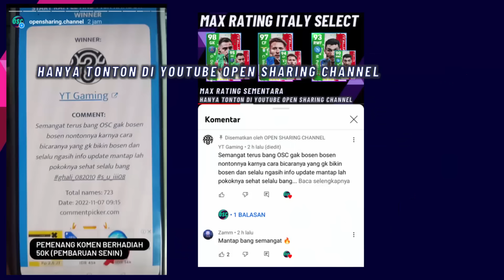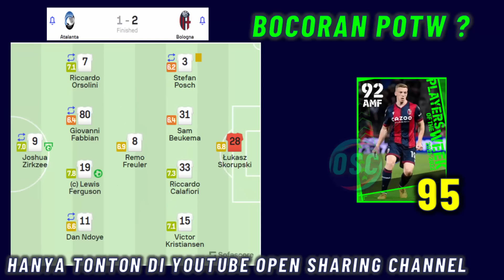RAMADHAN CAMPAIGN ? PEMBARUAN KAMIS 7 MARET BOCORAN POTW WORLDWIDE EFOOTBALL 2024 MOBILE